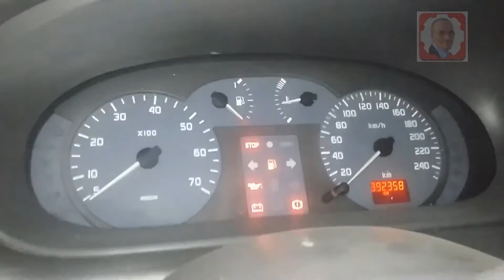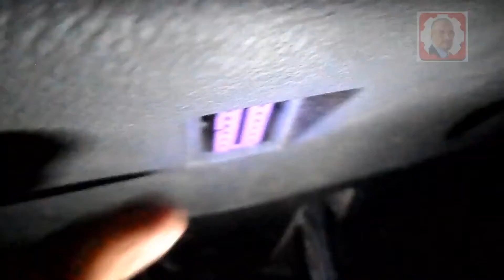prise diagnostique OBD2 أين تجد مقبس التشخيص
استمتع واشترك في قناتنا. بعد ذلك، يمكنك العثور على المزيد من مقاطع الفيديو التعليمية المتنوعة في الميكانيك وتصليح اعطال السيارات Mécanique Mokhtar Tunisie